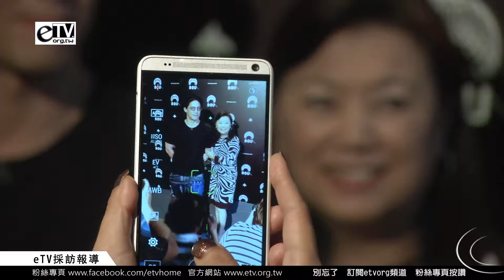林嘉綺 黃嘉祥 拍照花絮《品牌發表記者會》